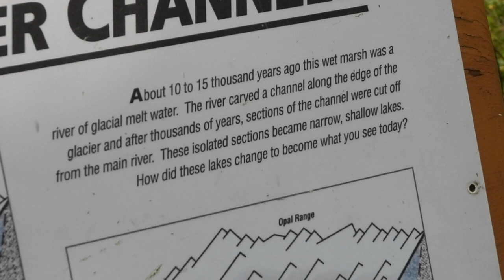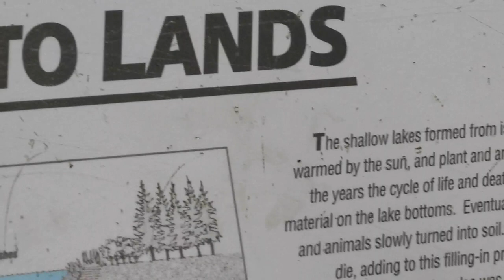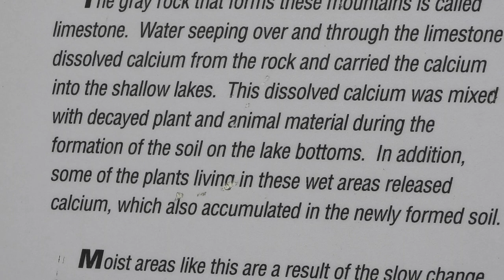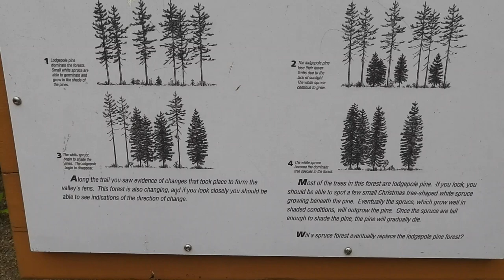Hiking to Marle Lake, sighting a Common Lune and hearing the beautiful call-Kananaskis, AB, CA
The beautiful Canadian Rockies and enjoy the serene town of Banff nestled in the majestic mountain. Today we are in a trail to Marle Lake at Kananaskis Country!
Marl Lake Trail is a 3.2 kilometer moderately trafficked loop trail located near Kananaskis Improvement, Alberta, Canada that features a lake and is good for all skill levels. The trail offers a number of activity options and is best used from May until November.
The interpretive loop is 1.5 km. From the Elkwood Amphitheatre parking lot, it is an additional 0.8 km to access the loop. This makes a 3.1 km return distance from the amphitheatre.